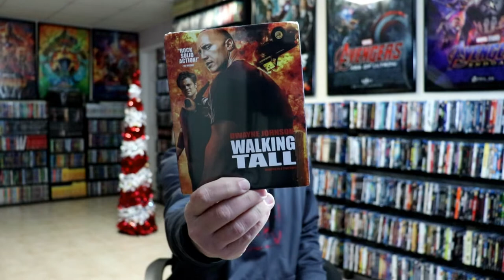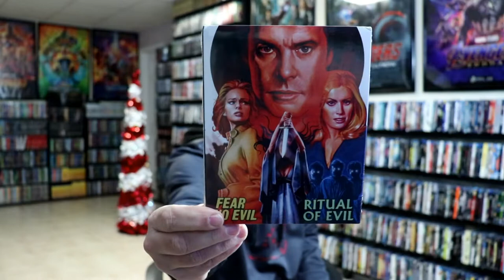Kino Lorber + MVD + Shout Factory Blu-ray Haul / 15 Titles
Watch as I unbox what I purchased from Kino Lorber, MVD, and Shout Factory!

These are the bags I use to protect my Steelbooks and Slipcovers: